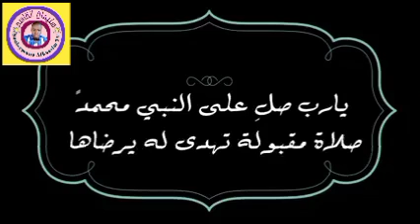603ما شاء الله محمد رسول الله صلى الله عليه وسلم الحمد لله 👈🦻👉💚❤️❣️❣️😳👀 Merci 🤝